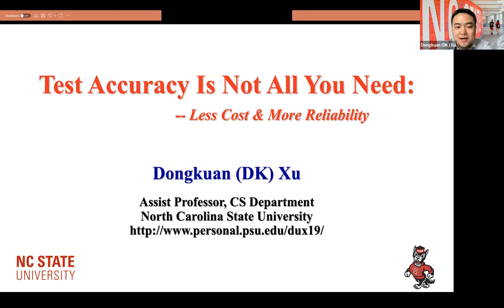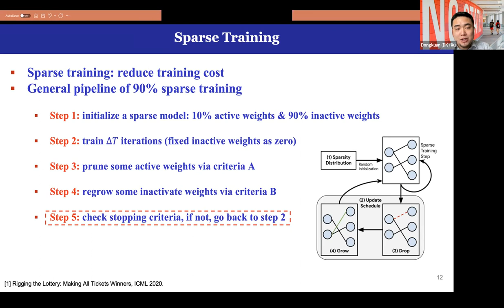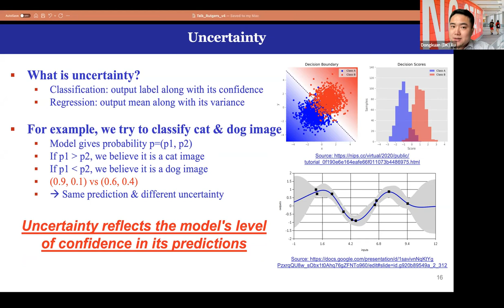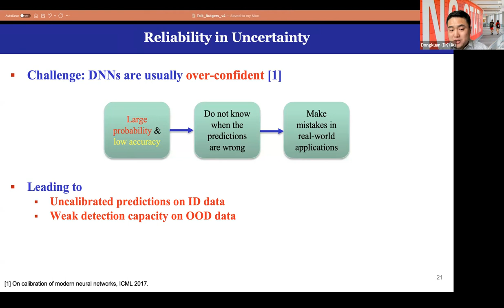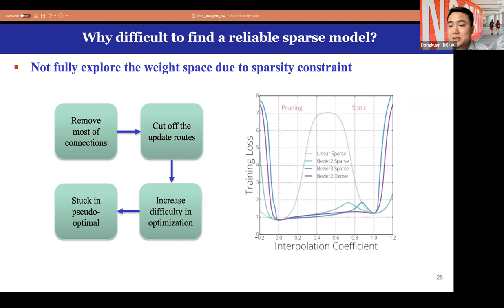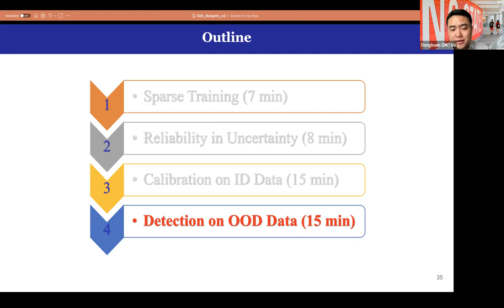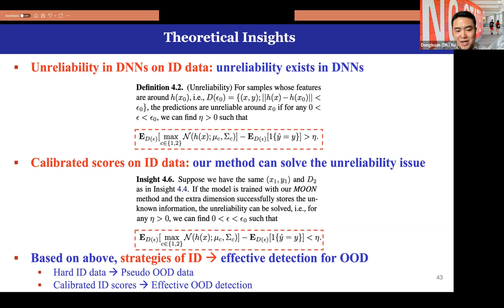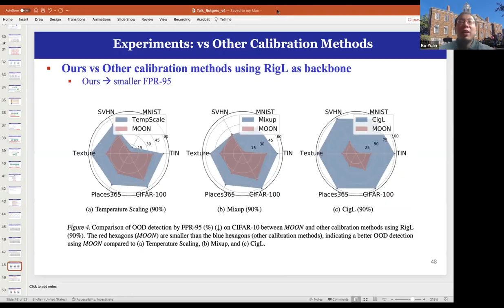[REFAI Seminar 02/16/23] Testing Accuracy is Not All You Need: Less Training Cost & More Reliability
02/16/23   Prof. Dongkuan Xu, North Carolina State University
"Testing Accuracy is Not All You Need: Less Training Cost & More Testing Reliability"